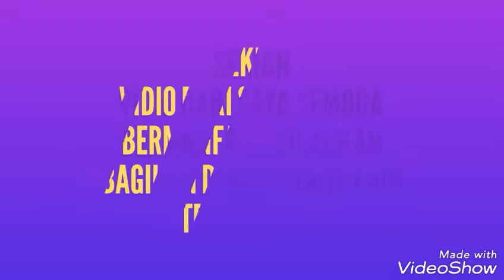3 Cara Membuat Ketupat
Berikut adalah 3 Cara membuat ketupat, untuk sobat ketahui,,agar lebaran nanti tidak perlu beli,,yuk di lihat sampai selesai..